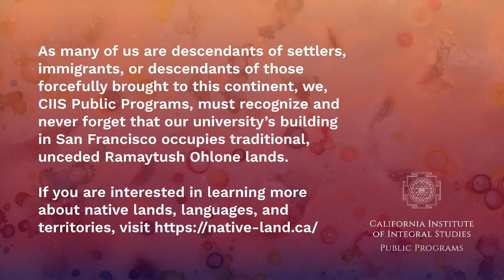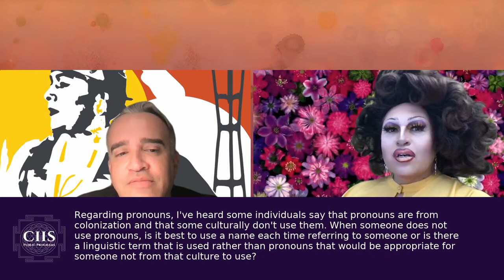On Two-Spirit Identity and Cultural Expression with Landa Lakes and Roger Kuhn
RECORDING: On Two-Spirit Identity and Cultural Expression with Landa Lakes and Roger Kuhn

💡 Key Timings:
- Introductions: 4:06
- Conversation: 6:19
- Audience Q&A: 1:03:22

DESCRIPTION: The term Two-Spirit is translated from the Northern Algonquin word niizh manitoag and is used by some Native peoples of North America to signify variations of gender and sexual orientation. The term gained popularity in the 1990s as a counterpoint to colonial terminology used by anthropologists and academics alike to signify practices of nonbinary gender and sexual orientation among the Native peoples of North America.

Despite over five centuries of ongoing colonial terminology and ideology, Two-Spirit people have survived. Now, they are coming together and returning to values and traditions that existed prior to the invasion of the land we now call North America. But what does Two-Spirit and the transition from survival to thriving mean to Two-Spirit peoples?

Two-Spirit activist, drag queen, and community organizer Landa Lakes (Chickasaw) and Two-Spirit artist, activist, and educator Roger Kuhn (Poarch Creek) discuss Native American ideas on gender, cultural expression, and art as a platform for—and a pathway to—activism.

ADDITIONAL INFORMATION